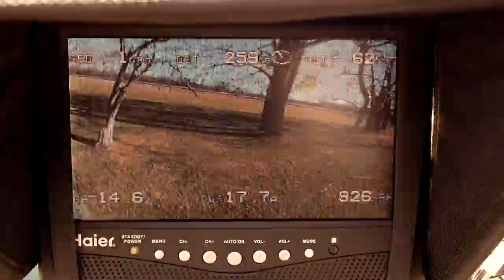Team Grey Goose - Princeton Battlefield 111712.mov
Team Grey Goose at Princeton Battlefield

J Regulator
scphoto
ov3rmind
comster
kevinv033
Adam
Harry